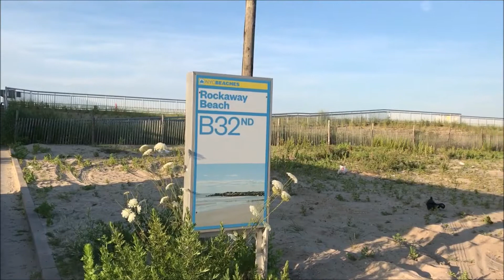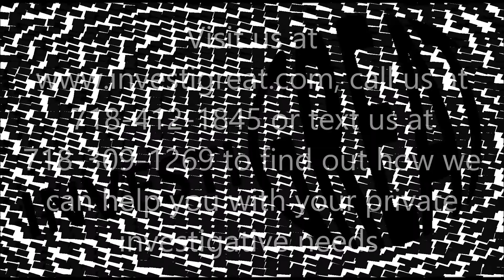Private Investigator FarRockaway Investigreat tours RockawayBeach, Queens NY